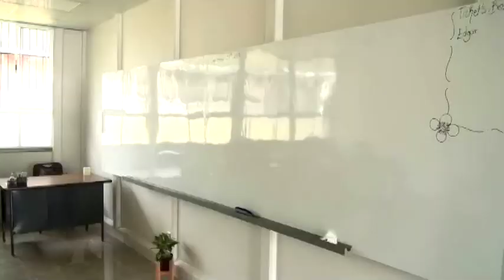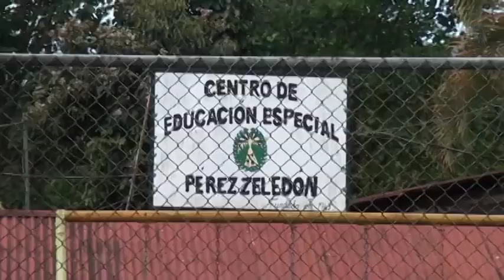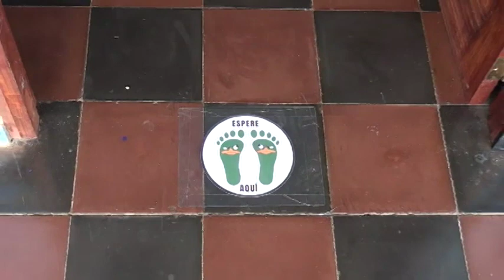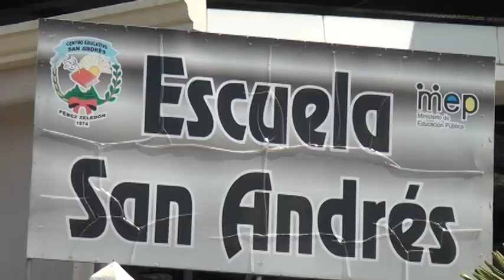Regional del MEP de Pérez Zeledón reporta afectación en cinco escuelas por Covid 19